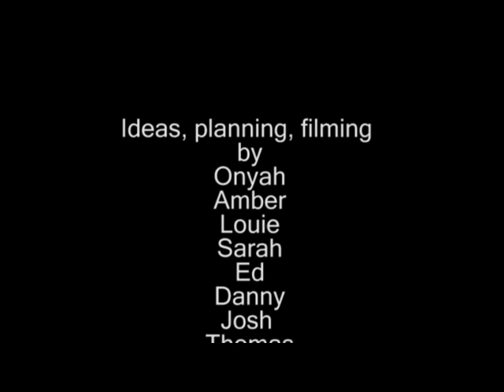Heroes at The Moray Art Centre.mpg